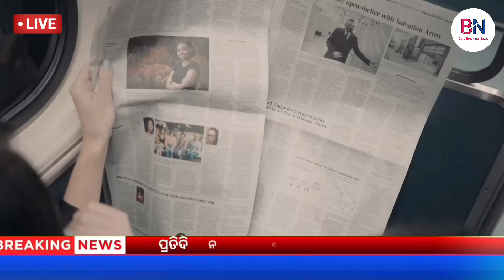Today's Morning NEWS Odisha | 02 November 2023 | Kalia Yojana |Heavy Rain In Odisha/Pm Kishan Yojana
Today's morning News odisha/2 November 2023/heavy to heavy rain/odisha News today/odisha samachar

ଏହି ଭିଡ଼ିଓରେ ଆପଣଙ୍କୁ ଟପ୍ ୨୫ଟି ଖବର ଜଣାଇଛି । ଯାହା ଆପଣଙ୍କ ନିତ୍ୟ ଜୀବନରେ ଜାଣିବା ଆବଶ୍ୟକତା ରହିଛି । ଏଥିରେ ଦେଶ ବିଦେଶ, ରାଜ୍ୟ, ରାଜନୀତି, ମନୋରଞ୍ଜନ, କ୍ରୀଡ଼ା ଇତ୍ୟାଦି ଉପରେ ୨୫ ଟି ବଡ଼ ଖବର ଆପଣ ପାଇବେ । ଆଶା କରିବୁ ଆପଣମାନଙ୍କୁ ଏହି ଖବର ଗୁଡ଼ିକ ଭଲ ଲାଗିବ । ଭଲ ଲାଗିଲେ ଗୋଟିଏ ଲାଇକ୍, ସେୟାର ଏବଂ ସବ୍ସ୍କ୍ରାଇବ୍ କରିବାକୁ ଭୁଲିବେନି । ଏବଂ ହଁ ଆପଣଙ୍କ ମତାମତ କମେଣ୍ଟ୍ ବକ୍ସ୍ରେ ନିଶ୍ଚୟ ରଖିବେ । ଧନ୍ୟବାଦ (ପ୍ରତିଦିନ ଏଭଳି ଲାଟେଷ୍ଟ୍ ସମସ୍ତ ଖବର ଜାଣିବା ପାଇଁ ଆଜି ହିଁ ଚ୍ୟାନେଲ୍କୁ ସବ୍ସ୍କାଇବ କରନ୍ତୁ)

dekha sikha
dekha shiksha news odia today
dekhosikho
odia shakti ty
smile odisha
dekho isko
dekho sikho
dekho dekho
shakti ty
odisha choice
prabhakar news